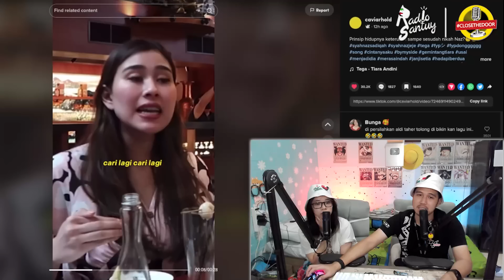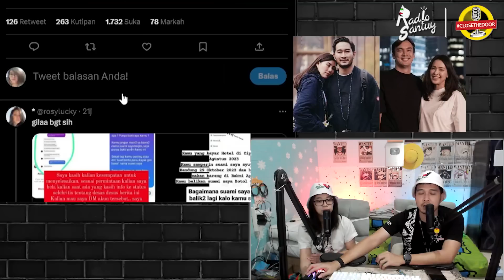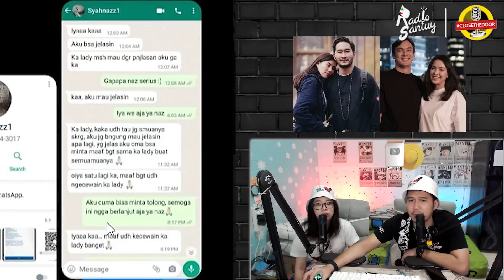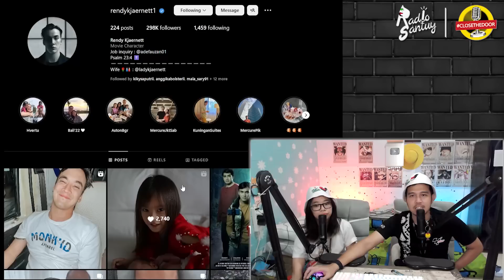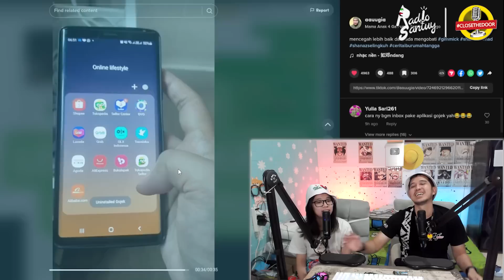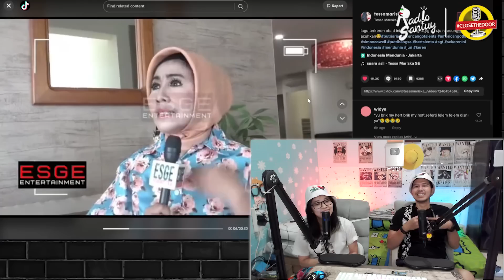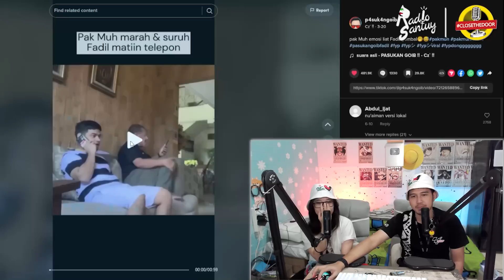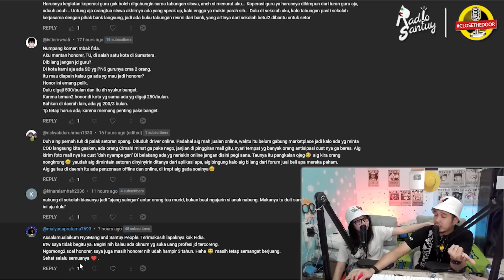Terniat !!! Syahnaz Selingkuh Sama Rendy Lewat Gojek? Beneran Apa S3 Marketing Nih?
tudey kita akan bahas soal yang lagi rame nih
syahnaz yang katanya ketahuan selingkuh nih sama rendy
wadidaw
ini jadi berita terwadidaw nih hari ini
karena yang bikin hebohnya adalah chatingannya lewat aplikasi gojek,
ini beneran apa marketing nih?
tolonglah
sambil nunggu klarifikasi dari syahnaz dan jeje nih
gak lupa ada dody sudrajat yang bilang kalo dia juga bercocok tanam sama puput
tolonglaah doddy.
gak lupa ada yang lagi viral juga nih
yu brik my heart
kocak dah pokoknya, ditambah intermezo pakmuh yang wadidaw,
gausah pake lama
langsung aja kita ceki ceki nyo, play.